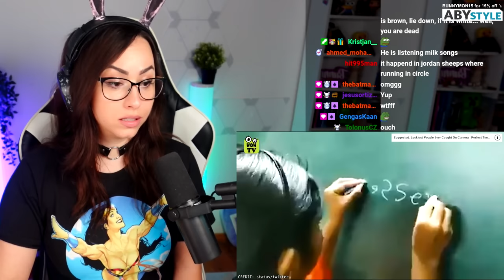Most Incredible Moments Caught on CCTV Camera 😂| Bunnymon REACTS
♥ Reacting to Most Incredible Moments Caught on CCTV Camera